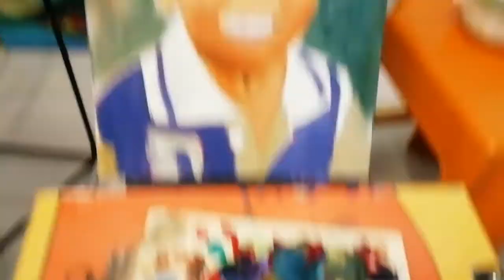3 year boy realistic oil portrait and painting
3 year boy realistic oil portrait and painting
 *artist ; sandesh kumar
*Title,, 3 year boy realistic oil colour painting
@ .materials. @
                 Canvas size
  (  Size :c-m 30-15 )
*Artist Oil cooler..:*
 1.yellow ochre..
 2.crimson lake
 3.prussian blue
 4.lemon yellow
 5.cobalt blue hue
 6.crmson lake
 7.Burnt sienna
 8.Titanium white
 If you re new to my channel &,turn your 😊 ( bell icon ) notifications on, so you never miss any new video tutorial
                 *Social media *💐
2.instgram.
 my channel; sandesh art channel